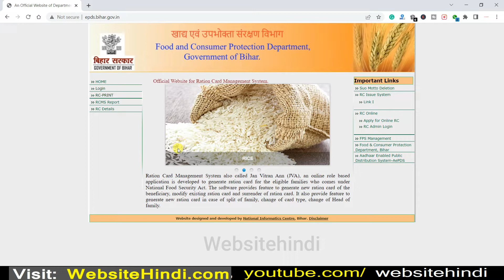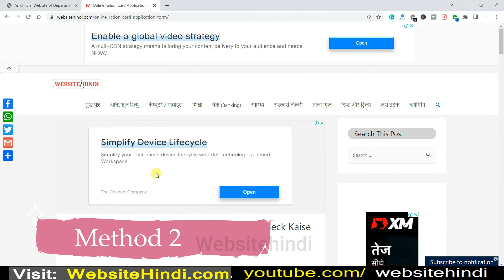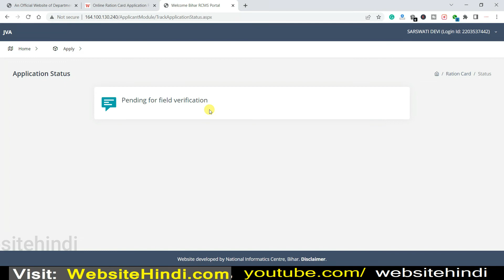Bihar Ration Card Status Check Kaise Kare | pending for field verification | RTPS Ration Card Status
(2.) बिहार राशन कार्ड की स्थिति
(3.)
(4.)
(1.) paynearby का पासवर्ड भूल गए है तो क्या करें || paynearby password bhul gaye to kya kare